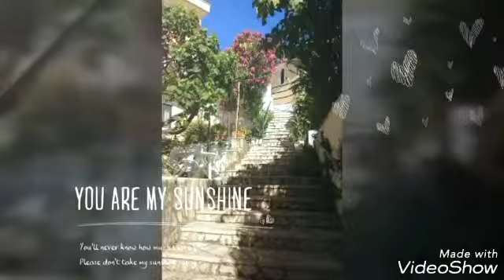Korfu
Korfu nyaralàs.2016